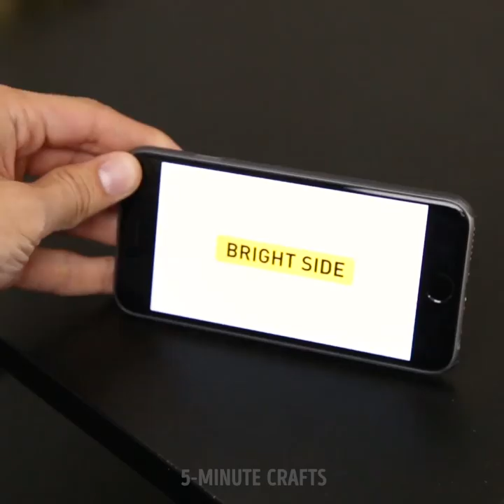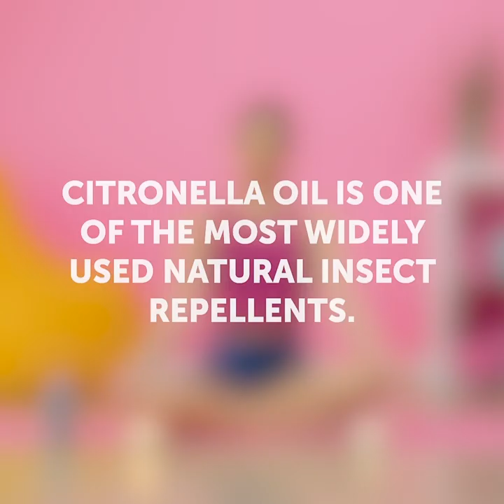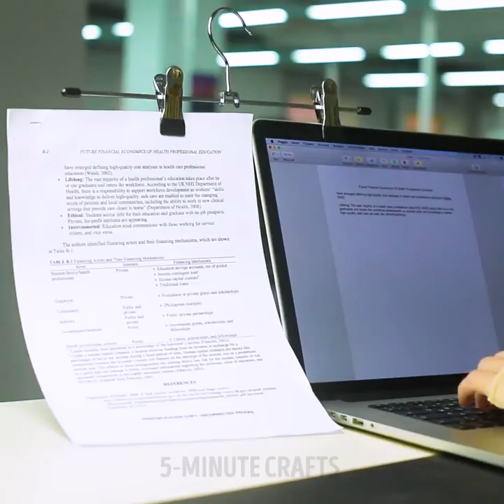COMMON PROBLEMS WE ALL ARE FED UP WITH